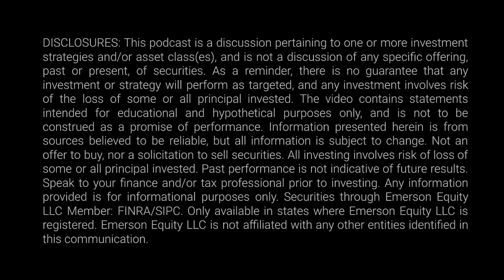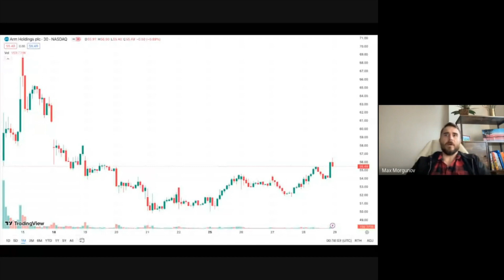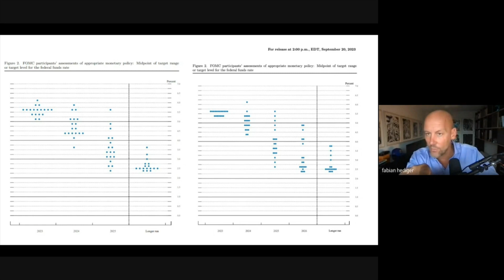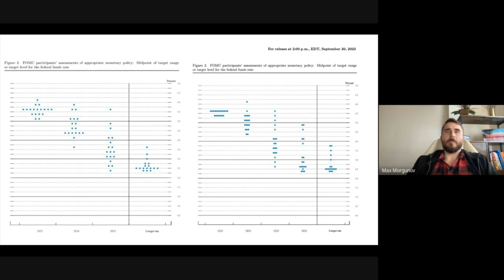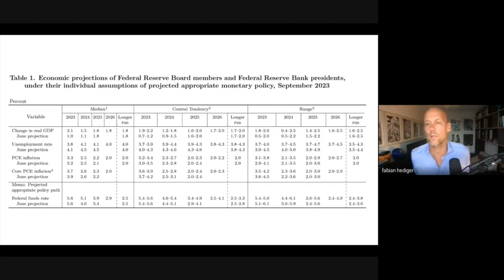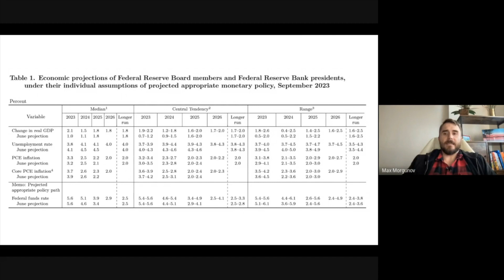IPO Awakening: How Financial Markets Can Help Your Startup V3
Roll-Right-In/Money - The big challenges in this world can only be solved by entrepreneurs. And the understanding of financial markets.

GLOBAL ACCELERATOR BY TECH PIONEERS 🚀
We invest $20’000 & empower early-stage software startups. After the 100 day production program we transport you to the global investor stages of San Francisco and Singapore.

give us a thumbs up 👍🏽 and share the video to help us reach all entrepreneurs in the world to solve the big challenges in our world ✊🏽

TOPICS

OUR ROLL-RIGHT-IN/Money 🎱

Welcome to Roll-Right-In/Money, the podcast that dives headfirst into the exhilarating world of thriving startup entrepreneurs and trailblazing founders! Every week, we take the pulse of the financial markets and dissect their potential influence on the startup ecosystem directly form San Francisco 🌉

As Chief Executive Officer of Oceanic Partners Tim Sullivan is accountable for the strategic direction and functional execution of business objectives. Oceanic focuses specifically on investments and liquidity within the private markets. Oceanic has transacted with over 200 private issuers, including Docusign, Lyft, Palantir, Facebook, Tesla, Twitter, LinkedIn, Etsy, Kayak and SpaceX. Oceanic participates actively in seed through late stage, depending upon the current market environment. Liquidity is Oceanic’s number one priority. Throughout Tim’s career, he has managed more than $5B worth of private equity transactions and enjoys a consistent track record of surpassing expectations. Tim has a BA in Political Science from Colgate University and holds the FINRA Series 7, 24, 66, 79, and 99 licenses.

Max is the CIO and Senior Analyst at Oceanic Partners. Max’s earlier background derives from the hedge fund space, including work with Equity Management Associates, LLC, an equity long/short hedge fund based in Waltham, MA, and with SAC Capital Advisors, LLC, a multi-strategy hedge fund operating from Stamford, CT. Max is a Chartered Financial Analyst (CFA) and is a Member of the Chartered Financial Analyst Institute San Francisco Chapter. He holds a BA from Colgate University with concentrations in Philosophy and Japanese, and has pursued studies at the Kyoto Institute for Culture and Language in Kyoto, Japan. He holds FINRA Series 7 and 66 licenses.

🏍️ Meet Fabian, co-founder of a true entrepreneur at heart! He started his first business ventures as a teenager and hasn’t looked back since. Over the past two decades, Fabian has co-founded and bootstrapped an impressive 10 software startups alongside his partners with Beecom at is core. Not only that, but they’ve also successfully sold four of these companies within the last 15 years!
One of their most notable achievements was becoming the first Atlassian partner in the world back in 2004. Their team of 50 employees created one of the best-selling Jira-Apps with an impressive 15 million users.

This podcast is a discussion pertaining to one or more investment strategies and/or asset class(es), and is not a discussion of any specific offering, past or present, of securities. As a reminder, there is no guarantee that any investment or strategy will perform as targeted, and any investment involves risk of the loss of some or all principal invested. The video contains statements intended for educational and hypothetical purposes only, and is not to be construed as a promise of performance. Information presented herein is from sources believed to be reliable, but all information is subject to change.

Not an offer to buy, nor a solicitation to sell securities. All investing involves risk of loss of some or all principal invested. Past performance is not indicative of future results. Speak to your finance and/or tax professional prior to investing.

Securities through Emerson Equity LLC Member: FINRA/SIPC. Only available in states where Emerson Equity LLC is registered.